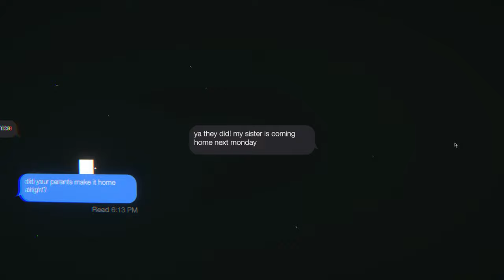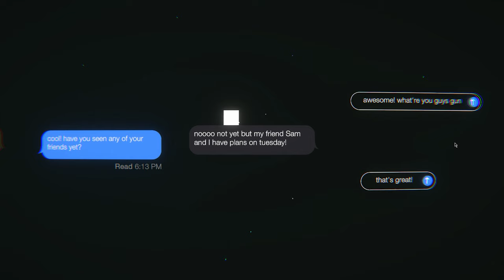Game Vault Ep.3 - Left on Read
Donating Is definitely not necessary but it is greatly appreciated and it would go right back into the videos and streams

Game - Left on Read